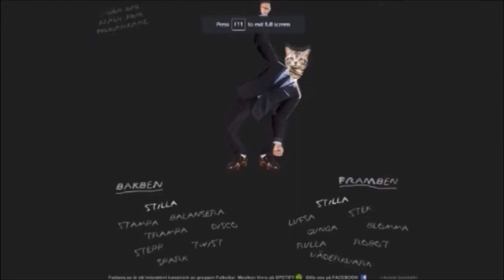Blowing Bubbles | Cave Story+ Ep 19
sure hope I dont get beaten senseless